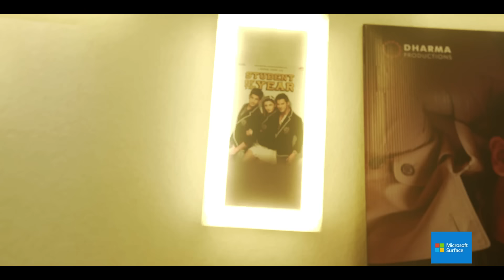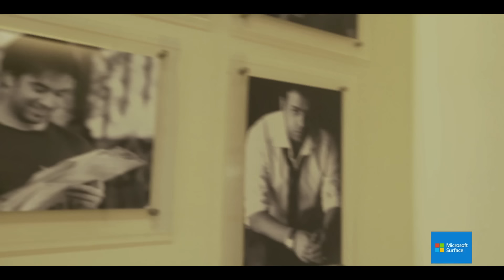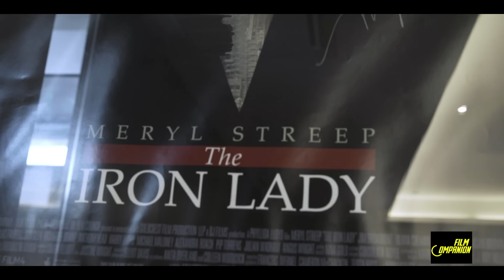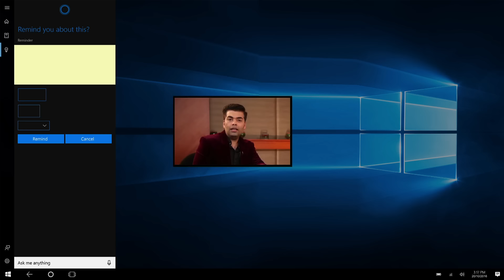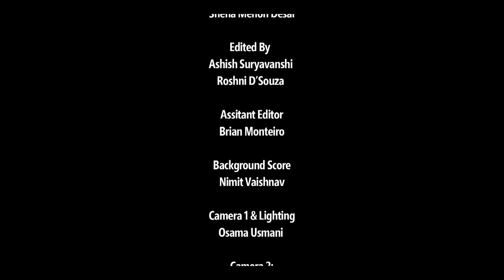Beneath The Surface | Karan Johar - Part 3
In this part of Beneath the Surface, Karan Johar takes us inside the all-new Dharma office. From the 'dancing wall' and feathered chair, to his personal make-up room, we get an insider's view of his place of work. Johar also tells us about recurring motifs in all his films - a mandatory bench scene, a bridge shot and some sport element.

Additional Credits:
Mumbai Camera Team
DOP: Jubal Fernandes
Camera 2: Biswajit